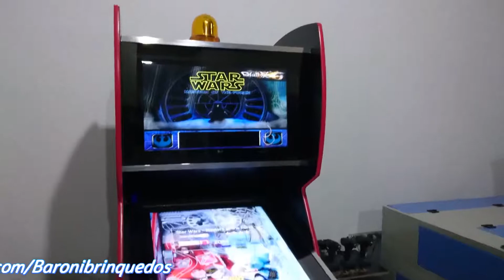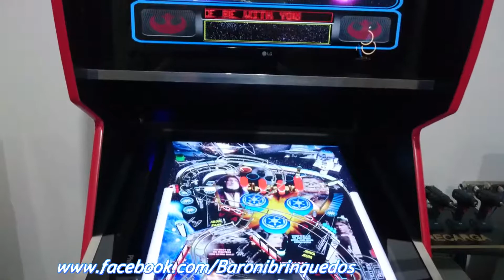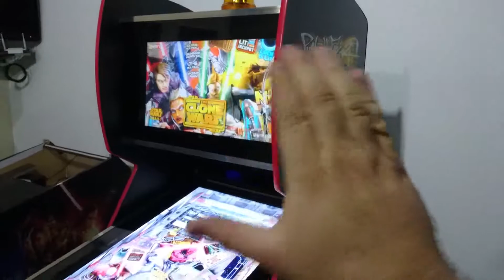Pinball Digital com Force Feedback Real - Cliente Carlo de BH - BaroniBrinquedos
Hoje é segunda-feira, dia da preguiça?. Nada disso!!! Hoje é dia de entregar mais um equipamento para mais um super cliente!

Esta é a Pinball Digital do Carlo lá de BH, este equipamento conta com real Force Feedback, unindo solenóids, flashs de luzes RGB, strobo e giroflex, o resultado são os sons e vibrações mecânicos de uma Pinball Real em um equipamento digital, confira nossas outras máquinas já entregues, equipamentos únicos.

Gostou?
Encomende já a sua máquina, de Pinballs às arcades, Baroni Brinquedos, nós tornamos seus sonho em realidade.

Facebook.com/baronibrinquedos